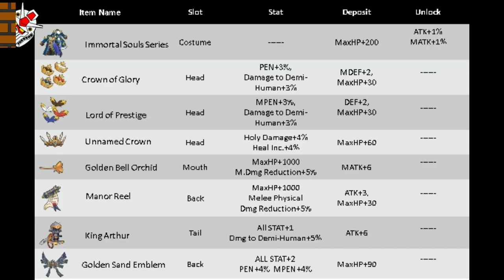Immortal Souls Gacha Series [CN & SEA Server]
Immortal Souls Gacha Series Stats & Animation.

Special Tenks to cremisi for his rendered animations.